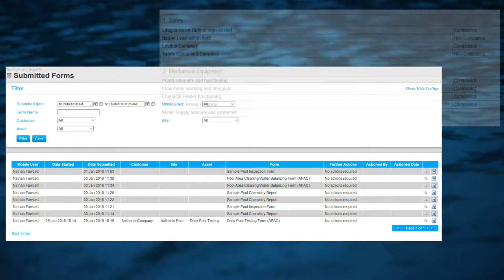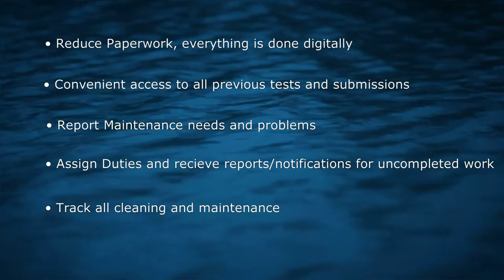TourTrax - Pools & Aquatic Centres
A complete compliance and auditing solution for Outdoor Pools and Aquatic Centres!